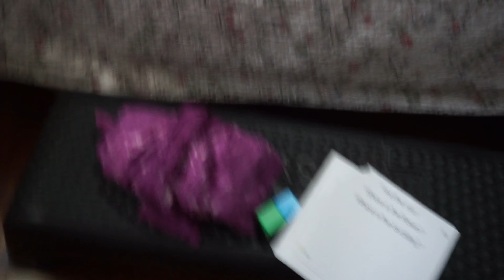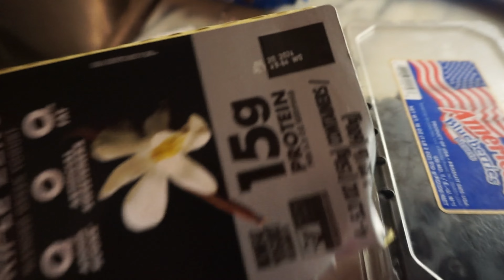Day in the life: Weight Loss Vlog July 1st, 2024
Trying to lose weight with lifestyle changes!